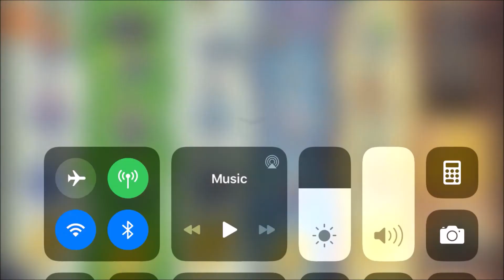SpongeBob SqaurePants: SpongeBob Run - Defeat Plankton to Restore the Krusty Krab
BBPA is a new home of Gaming Entertainment with original cartoons, sitcoms, movies, Sports, award shows, products, and more! and here on BBPA you’ll find the shows and animated series you know and love like SpongeBob SquarePants, The Loud House, Teenage Mutant Ninja Turtles, Henry Danger, ALVINNN!!! and The Chipmunks, and more! You’ll also get exclusive access to Our Playlist of Nickelodeon's digital original series like The JoJo & BowBow Show Show, Inside Nick, and Nia Sioux’s Slumber Party plus fun Nick recipes, DIY projects, how-tos, and a behind the scenes look at the lives of your favorite Nick stars including JoJo Siwa and Jace Norman! What more could you ask for? Join the fun!